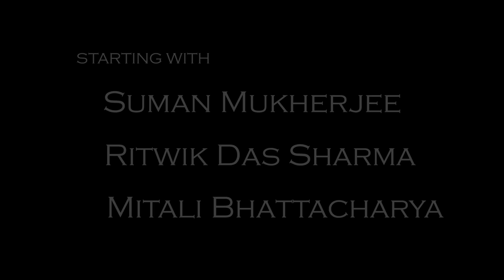OFFICIAL TRAILER | THE CHRIST | SUMAN MUKHERJEE | RITWAIK DAS | MITALI BHATTAVHARYA | MEHEDI MAMUD I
Presenting the Treaser of bengali short film - THE CHRIST

Short Film : THE CHRIST
Starring : Suman Mukherjee, Ritwaik Das Sharma, Mitali Bhattacharya.
Produced by : Ideal Studio.
Story & Direction : Mehedi Mamud.